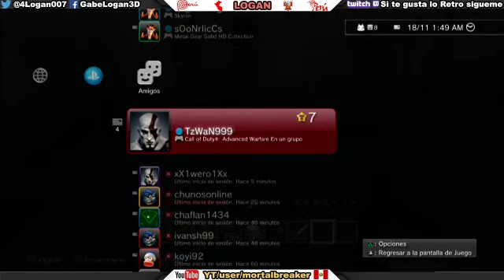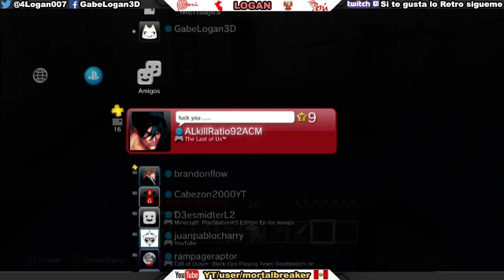Minecraft PS3 con Logan avanzando la Casita de Nieve 2da parte